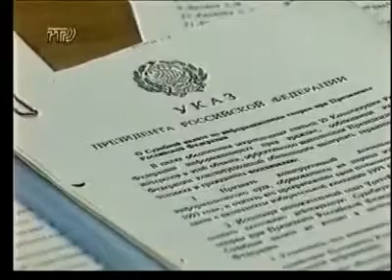Подробности с Сергеем Доренко (1994)